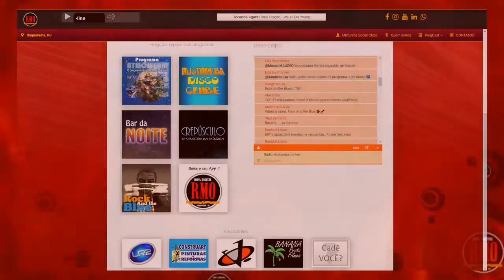🎼CHAMADA DIÁRIA PARA AS REPRISES na Web rádio Mistureba on-line Saquarema/RJ para o espaço sideral!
REPRISE! Para você que não teve tempo de ouvir os programas da Rádio Mistureba nos horários programados, você pode ouvir agora também em duas boas doses diárias as reprises dos programas as 11h e às 15 h ( horário de Brasília)
OUÇA NO SEU TRABALHO, NO BAR, EM CASA, NO LAZER, ONDE VOCÊ QUISER!
Segunda: Atmosferas ( Rock, Surf Music, Reggae...)
Terça: Rock on the Blue (Rock e Blues)
Quarta: Mistureba Disco Clube (Flash Back)
Quinta: Bar da Noite (MPB)
Ouça nossa programação 24 HORAS NO AR pelo nosso site!
Deixe um recadinbho para nós no bate papo!
Mais movimento pro dinheiro.
Trabalhamos 24 horas por dia! Desde de 2008 levando até você o melhor da música com muita dedicação e respeito pelos profissionais envolvidos em nosso projeto. É o Rock, o Surf Music, Blues, Reggae, Flash Back, Jazz, Country Music, MPB... Obrigada pela sua força, confiança e compartilhamento! Fortalece nação! Link da Rádio Mistureba on-line na Bio do Instagram, nas redes
Das Mangueiras/Vilatur/Saquarema/ Rio de Janeiro/Brasil para o espaço sideral! 👊
ortalece Nação!